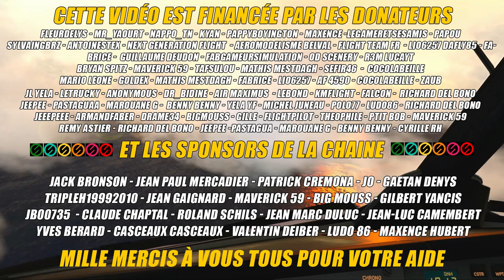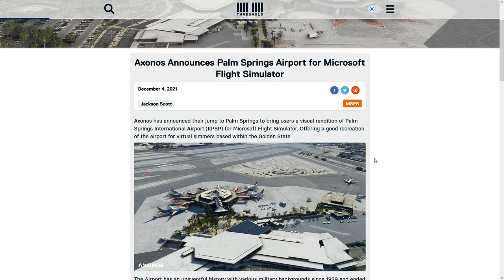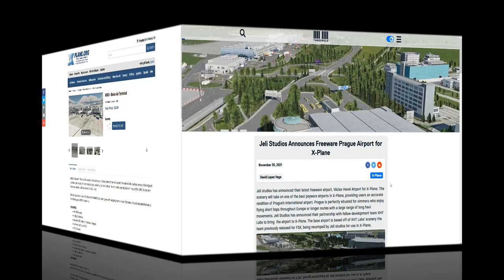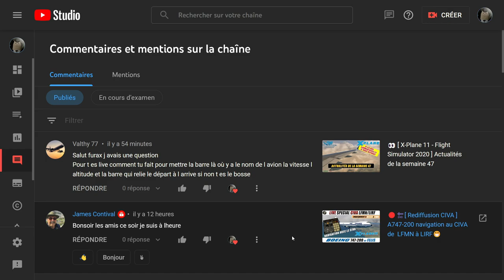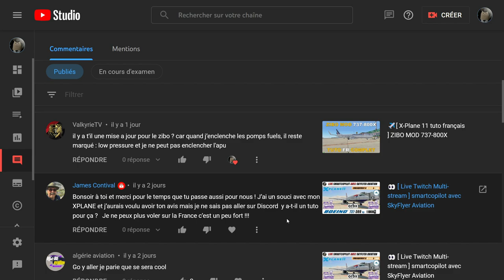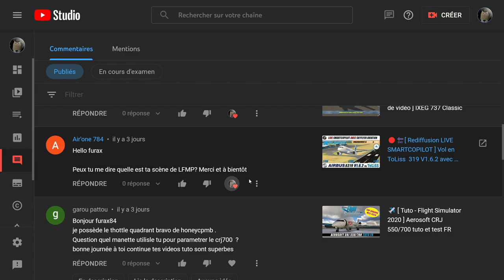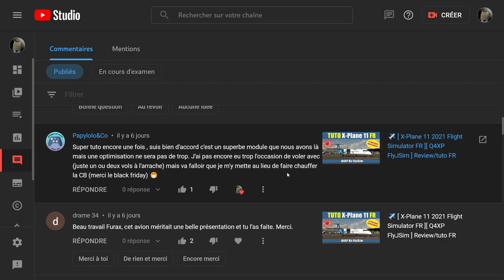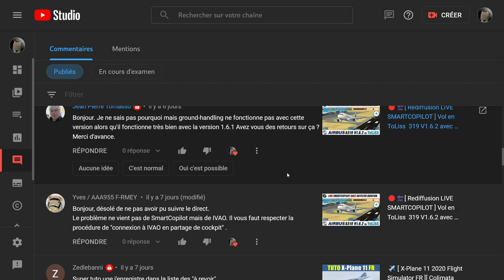👀 [ X-Plane 11 - Flight Simulator 2020 ] Actualités de la semaine 48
Aujourd'hui vidéo actualités de la semaine 48 de l'année 2021 sur Flight Simulator 2020 et X-Plane 11.

Me suivre sur les réseaux:
🔎 Chapitrage:
0:00 Remerciements
0:12 Bienvenue
2:07 Actualités MSFS2020
3:23 Actualités X-Plane 11
7:23 Je lis vos commentaires et je vous réponds
19:40 Mille mercis à tous d'avoir suivi
🔗 Liens de la Vidéo:
🖥️ Ma configuration 2020:
Processeur: I7 8700K à 12x 4.4Ghz
Mémoire: 32 Go DDR4 3600Mhz
Carte graphique: MSI GeForce GTX 1080Ti Founder Edition 11Go,
Carte mère: MSI Z370-A PRO ,
2 écrans Asus 27 3d.